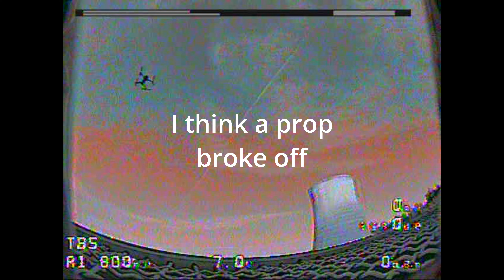FPV Bucket List: Diving a NUCLEAR TOWER With My Drone! 🔥🔥😀 // PropabilityFPV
Got some great drone footage of the towers today! There's just nothing like diving one of these towers in the FPV goggles.

My gear:
Freestyle:
Quad 1:
-Frame: Nazgul XL5
-Camera: Foxeer Mini Toothless 2
-VTX: Lumenier mini LUX
-Props: Azure Power Vanover 5"
-FC/ESC: Mamba F722/F65
-Motors: Johnny FPV 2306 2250kV
-Batteries: RDQ 4S, 1500mAh
-Action Cam: GoPro Hero8
-Goggles: FatShark Attitude V6 w/IRC Rapidfire
-TX: Taranis X9D w/R9M module
Quad 2:
-Frame: Lumenier QAV-R2

Cinematic Setup:
-DJI Air 2S
-Mad Acro Skillz